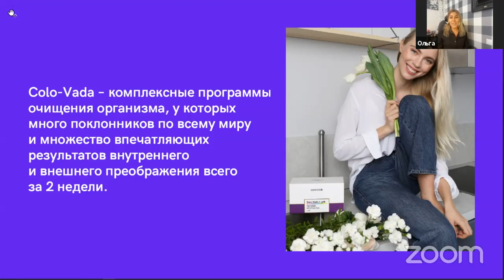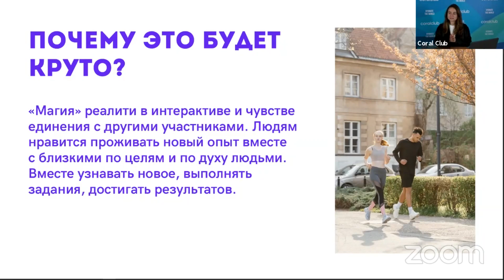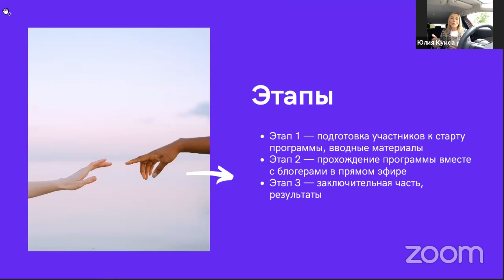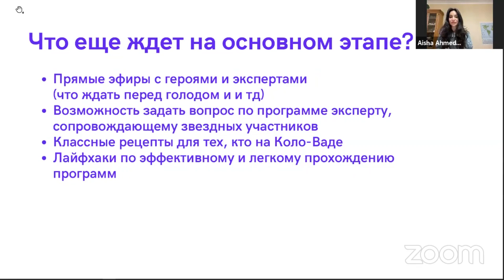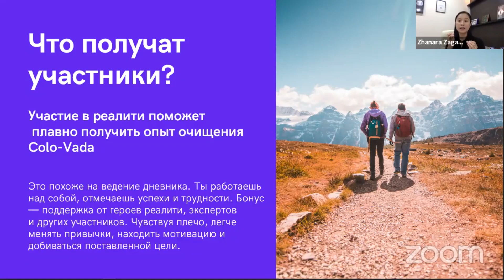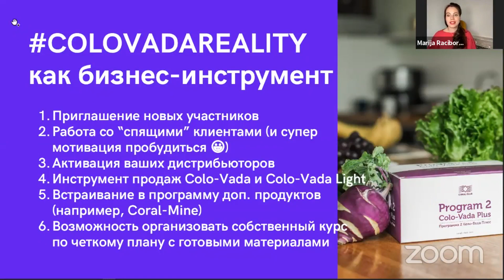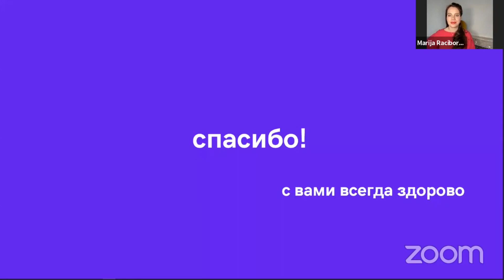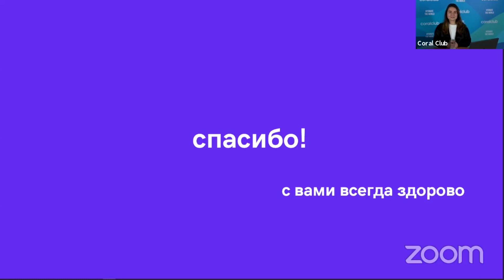Сolo-Vada Reality презентация проекта